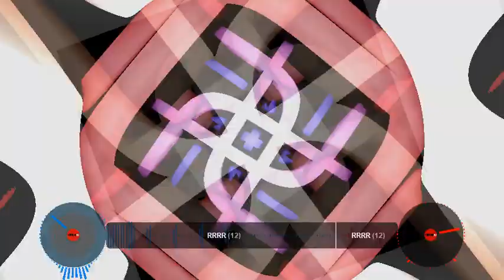RODRIGO SARAVIA D.J. - THIS THIS THIS